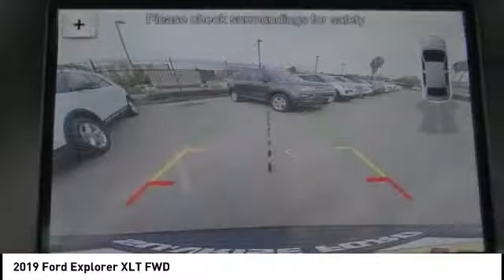2019 Ford Explorer North Hollywood,Los Angeles,San Fernando Valley,Glendale,Burbank M90456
2019 Ford Explorer XLT FWD

5500 Lankershim Blvd.

SUNRISE FORD NORTH HOLLYWOOD, PROUDLY SERVING NORTH HOLLYWOOD, LOS ANGELES, SAN FERNANDO VALLEY, GLENDALE, BURBANK, AND SURROUNDING CALIFORNIA LOCATIONS THIS RUBY RED METAL 2019 Ford EXPLORER IS EQUIPPED WITH A , AUTOMATIC TRANSMISSION, AND RECEIVES AN ESTIMATED 17 City/24 Hwy MPG. NORTH HOLLYWOOD CALIFORNIA 91601.